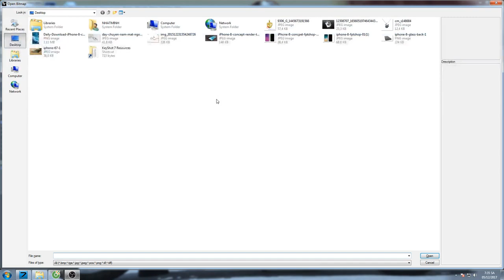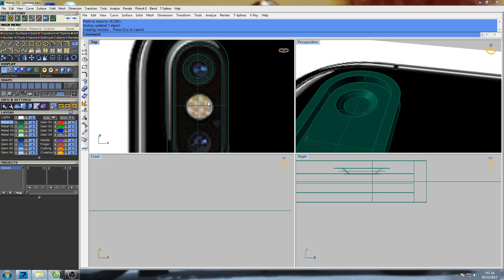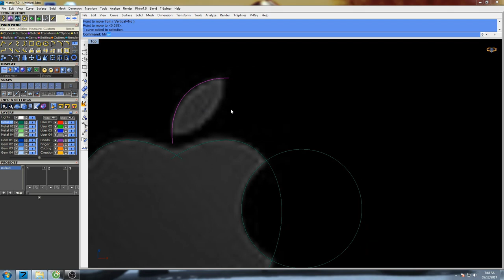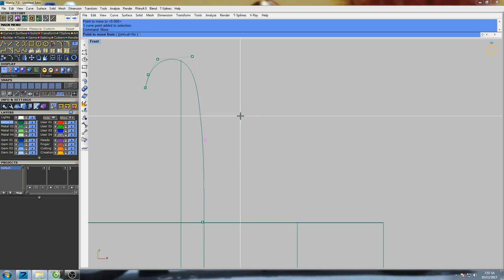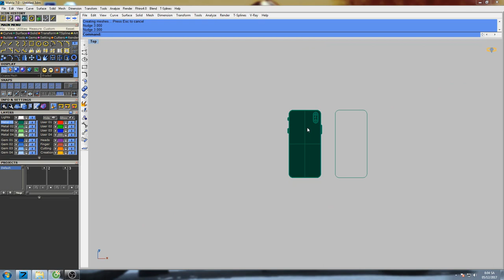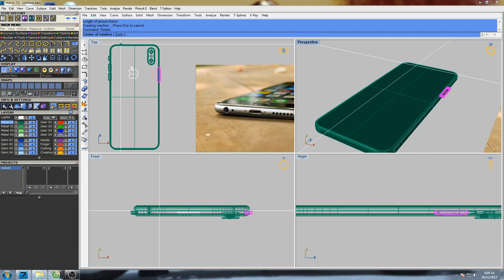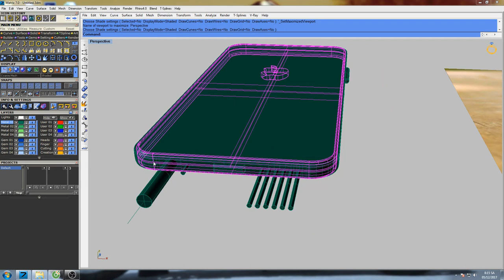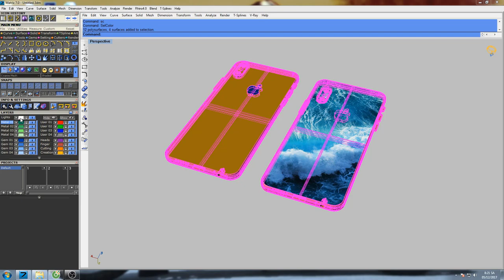Hướng Dẫn Tự Học Đồ Họa 3D || Học Đồ Họa 3D Bằng Matrix || Design Channel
Huong Dan Tu Hoc Do Hoa 3D Bang Matrix